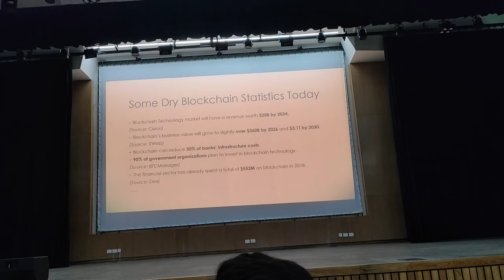Fun At IIT Bhilai || Fintech Symposium || IIT BHILAI VLOG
Experience to visit an IIT for the first time . Had a lot of fun and food ❤️